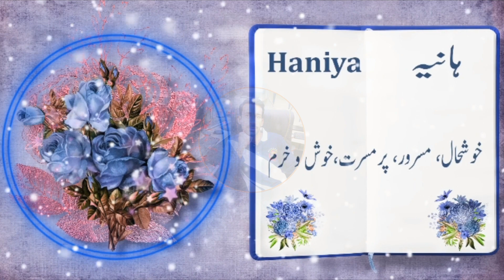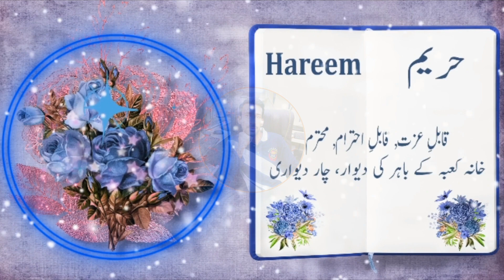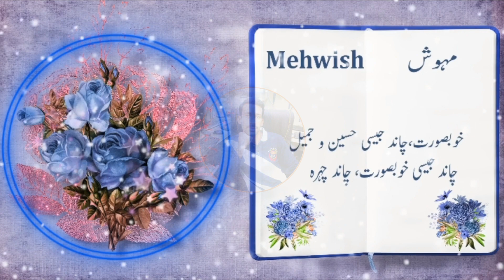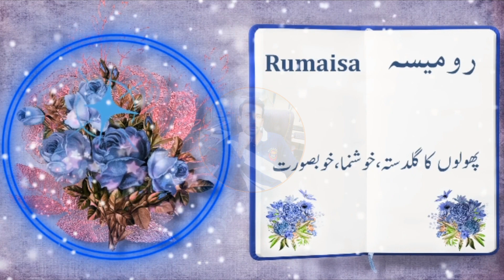Top 31 Most Beautiful Names with Meaning in urdu | Muslim Ladkiyon ke Naam by Baloch Baby Names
30 Most Popular Baby Girl Names | Arabic Baby Girl Names | by Urdu Baby Name
Islamic boy Names with Urdu پاکستانی بچوں کے نام | Meaning by Urdu Baby Name | اور معنی
30 Most Popular Baby Girl Names | Arabic Baby Girl Names by Urdu Baby Name
muslim baby girl names with meaning | arabic girl names | by Urdu Baby Name

islamic baby boy names with urdu meaning
islamic baby girl names with urdu meaning
muslim boy names
30 sahabiyat Muslim Islamic baby boy names
Beautiful Baby boy name//Top Islamic boy names
Top Unique & Best Islamic Baby Boy names
arabic baby girl names
arabic girl name
islami naam
muslim girl names
girl names
Islamic Baby girl Names Starting with H
Top Stylish & Trending Islamic Girl name
New Islamic Names For Baby Boys
Famous & Excellent Islamic Girls name
Larkiyon K Islamic Khubsorat Naa...
لڑکیوں کے نئے اسلامی نام